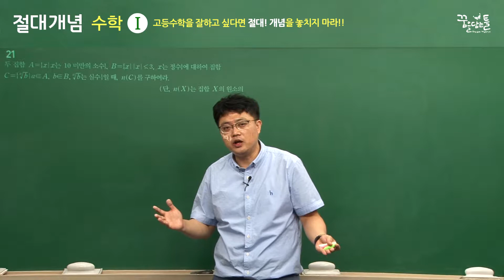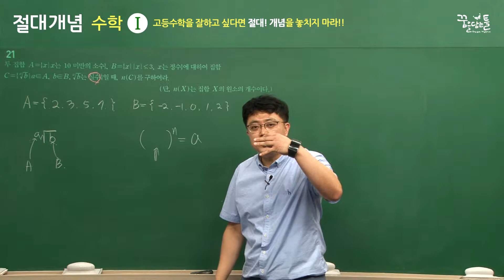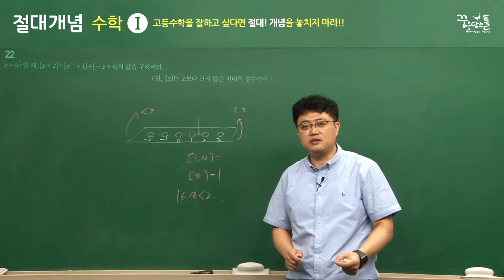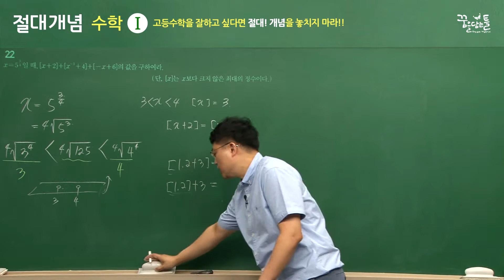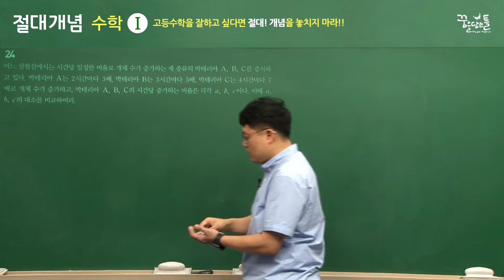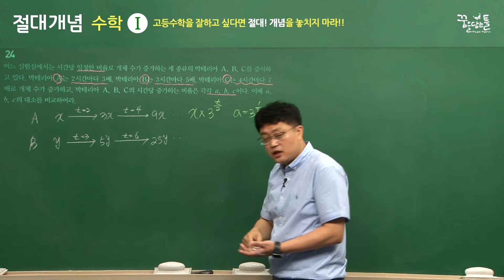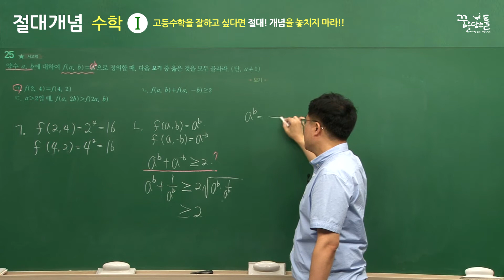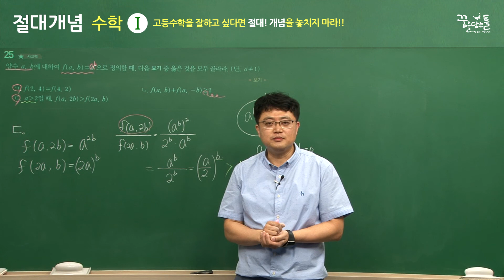절대개념 수학 I - 1장 지수 [Step3] 시험에 꼭 나오는 중단원 문제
연습문제  전 문항 완벽 풀이
(저자 : 임태관 선생님 강의)

새 교육과정에 최적화된 수학 기본서
꿈을담는틀 "절대개념" 수학 (하)

1. 개념정리
2. 필수 예제 + 수준별 유제
3. 개념&유형특강
4. 시험에 꼭 나오는 중단원 문제